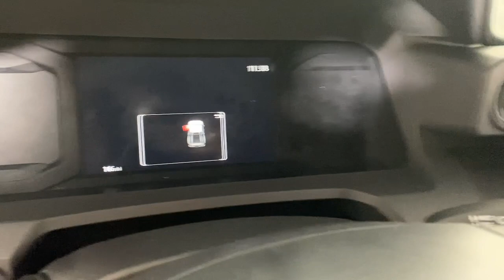2024 Toyota Tacoma SR PA Easton, Allentown, Bethlehem, Phillipsburg, Stroudsburg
New 2024 Toyota Tacoma SR available at Koch Toyota located in 3816 Hecktown Rd, Easton, PA, 18045. Servicing the Easton, Allentown, Bethlehem, Phillipsburg, Stroudsburg area.

You will be amazed by this   2024  Toyota Tacoma. You'll be comfortable, connected, and focused on the road or trail ahead in this capable Tacoma. Driver assistance technology including a backup camera comes standard, as does a  composite bed, deck rail system, and no shortage of can-do attitude! These are just some of the great options this vehicle comes with: Apple Carplay®/Android Auto®, Keyless Entry, Satellite Radio, Heated Mirrors, Back-Up Camera, Steering Wheel Audio Controls, Electronic Stability Control, Traction Control, Intermittent Wipers, Tire Pressure Monitoring System. You need practical,  but you want fun. Don't miss out. Get the best of both worlds when you get into this super-versatile Tacoma. Come in and meet our expert team. We know what it takes to give you an outstanding test drive experience.